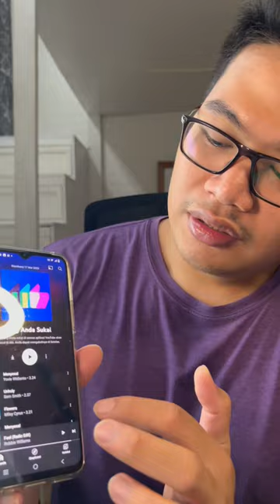Rekomendasi Headphone Bluetooth Murah Berkualitas